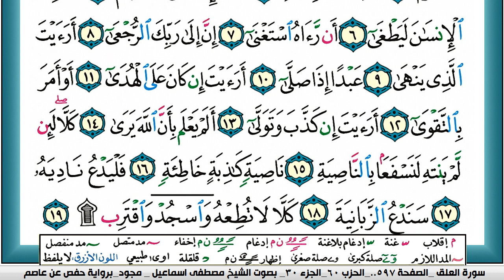سورة العلق مكتوبة مصطفى اسماعيل مجود تسجيل الاذاعة المصرية | كنوز الهدى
الكلام الذي في الأسفل لغرض نشر المقطع فقط :

كنوز الهدى,
كنوز الهدي,
كنوز,
الهدى,
الهدي,
قران كريم
قرآن كريم
قرءان كريم
قران
قرآن
قرءان
القران الكريم
القرآن الكريم
القرءان الكريم
القران
القرآن
القرءان
mustafa ismail
مصطفى اسماعيل
k mustafa
Warsh 'An-Nafi'
KonoozAlhuda
konoozalhuda
konooz
Konooz Alhuda